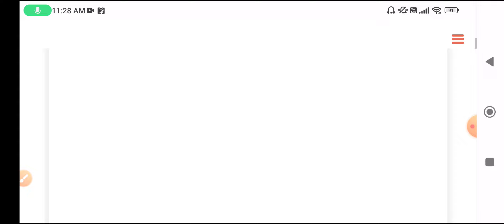Central University Of Andhra Pradesh CUET Admission Form 2022-23 UG and PG Eligibility, merit list